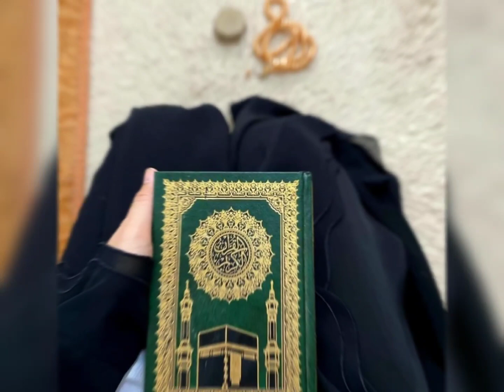Muslim girl vs Sanatani girl ☪️🆚🕉️ Hindu girl vs Muslim girl 🌄 dream queen TREND ✓✓